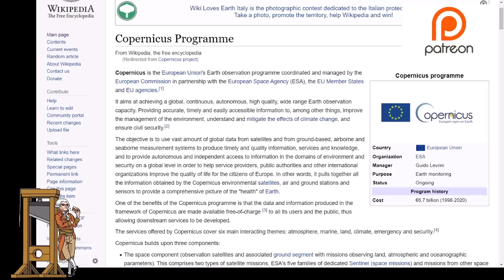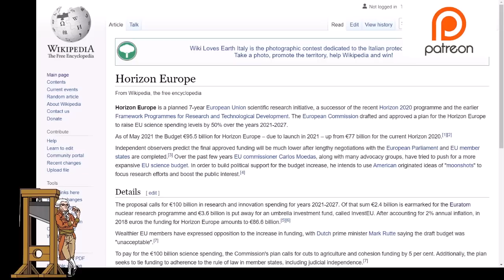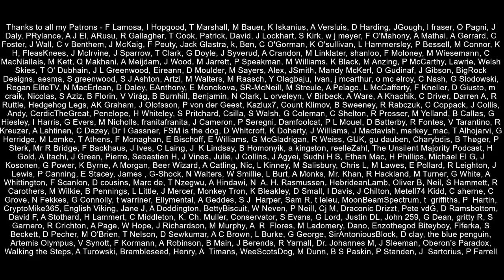Brexiteers Don't Understand UK/EU "Divorce Bill"!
Darren Grimes, Conservative Commentator, was invited on to Talk Radio to speak with Kevin O'Sullivan about the UK/EU "Divorce Bill".  The problem is that neither understood it.